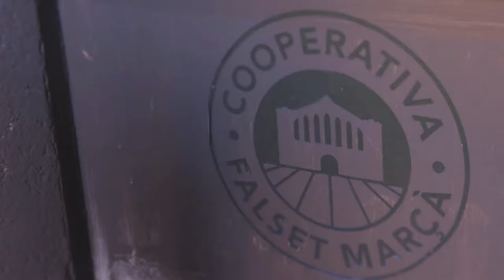reWINE - La reutilización de botellas de vino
El proyecto reWINE pretende demostrar la viabilidad de un sistema sostenible de recogida, limpieza y reutilización de botellas de vidrio en el sector vitivinícola de Catalunya. reWINE cuenta con el apoyo de la Unión Europea, a través del Programa LIFE.

El proyecto involucra consumidores, bodegas, bares, restaurantes, empresas distribuidoras y tiendas para hacer una prueba piloto de la reutilización de botellas de vino, desde su lavado, etiquetado, embotellado y distribución en el mercado hasta su recolección.

reWINE está liderado por el Parc de Recerca UAB y participan la Agencia de Residuos de Catalunya, la Fundación Catalana para la Prevención de Residuos (Rezero), la spin-off de la UAB Inèdit, la planta de lavado María Nuto, y varias bodegas catalanes como la Cooperativa Falset Marçà.